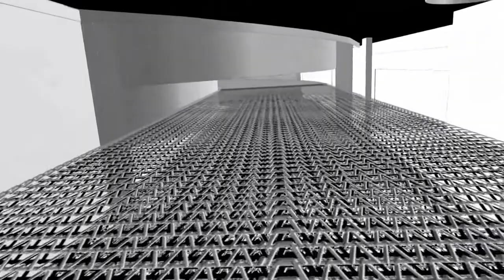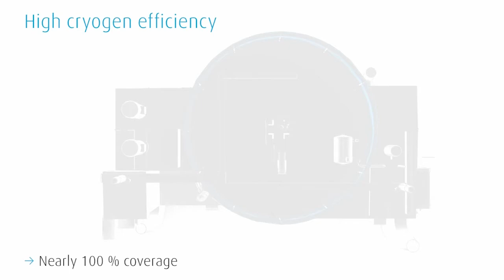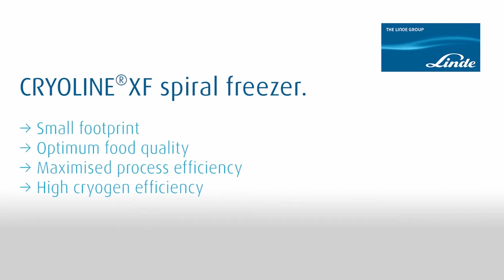Cryoline XF Optimised food processing.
The CRYOLINE® XF is the latest in cryogenic freezing technology.  An innovative spiral freezer, it is ideal for freezing bakery, meat protein and prepared foods as well as those with high moisture content.  The CRYOLINE® XF pushes the boundaries of cryogenic freezing technology; it can rival the production volumes of mechanical freezers, and produces a superior freeze, all within a 50% smaller footprint.  For more information on the CRYOLINE® XF,